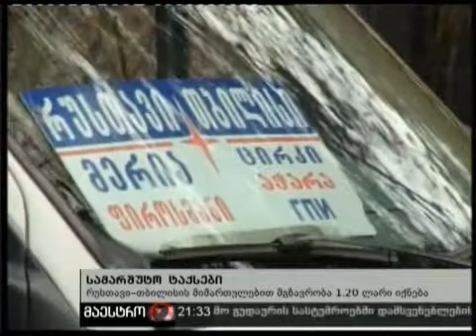11/01/11 სამარშრუტო ტაქსები